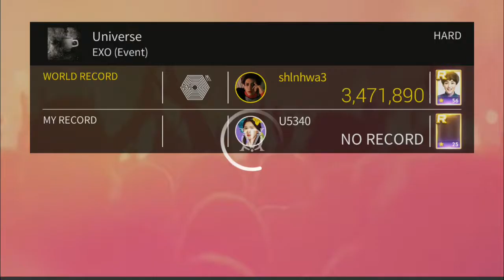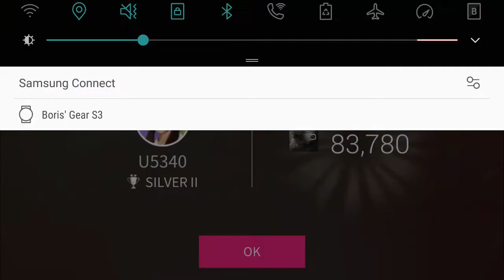[SuperStar SMTown] EXO - Universe (HARD)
EXO - Universe